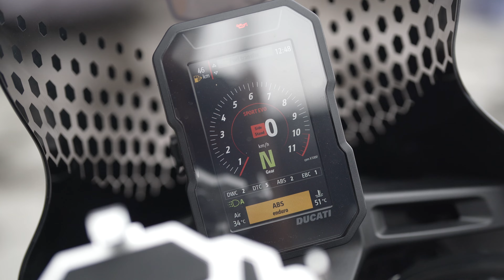NYOBAIN DUCATI DESSERT X 😍 - ASIK BUAT OFFROAD ‼️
Info detail tentang Ducati Dessert X
- Call/WA:
Marketing I : 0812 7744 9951
Marketing II : 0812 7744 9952

Motovlog Gear :

HELMET
○ HJC RPHA 11
○ MT Helmet Thunder 4 SV Black matte

CAMERA
○ Media Mod 8/10

MODS
○ Helmet Mounting : Tuyu
○ Microphone : Rode Lavalier Pro
○ Mic Adaptor Housing
○ GoPro Spare Battery Endurance (Hero 10)

ND Filters

○ GoPro Hero 10 ND Filter (8) from Telesin
○ GoPro Hero 10 ND Filter (16)  from Telesin
○ GoPro Hero 10 ND Filter (32)  from Telesin

Memory Cards

○ GoPro 128GB Sandisk Micro SD Card
○ GoPro 64GB Sandisk Micro SD Card

My Cameras

○ Sony A7C
○ V logging Camera using iPhone 13 Pro Max

My Lenses:

○ SIGMA FE 24-70mm f/2.8
○ Tamron FE 17-28. f/2.8